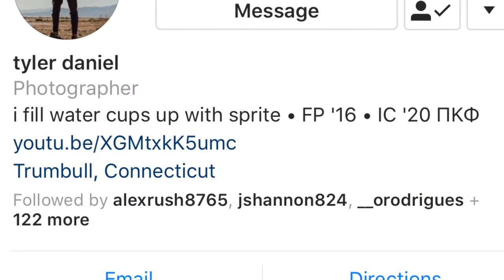First Vlog! - Francisco Lopez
Hi guys this is my very first Vlog! I'm very excited to share my artistic view with photography & everything I get with Ct as my main setting! Episode 01!!!